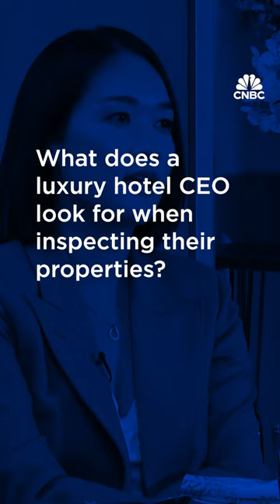What does a luxury hotel CEO look for when inspecting their properties?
Sonia Cheng, CEO of Rosewood Hotel Group, reveals what she's looking for when inspecting properties from her global portfolio.